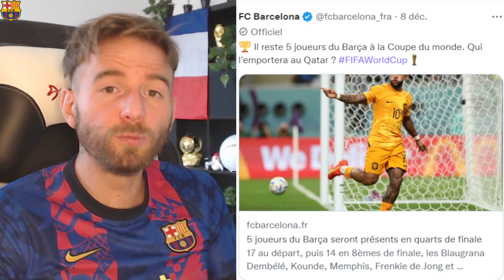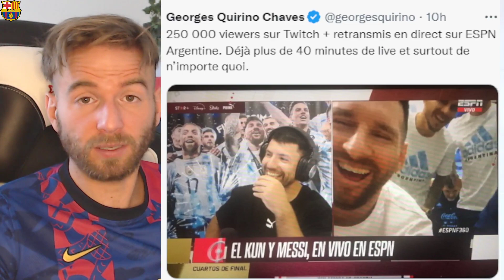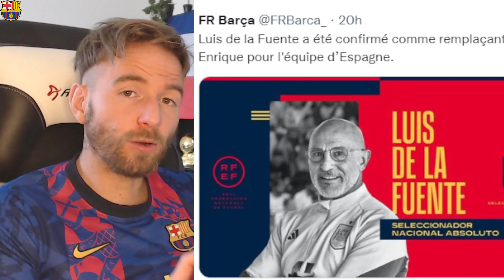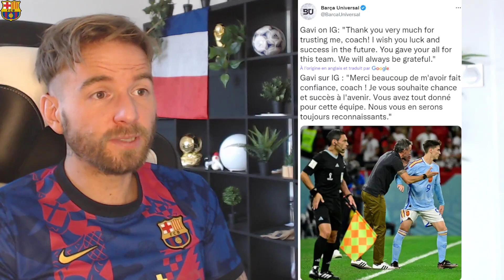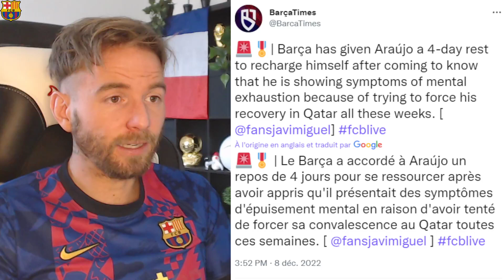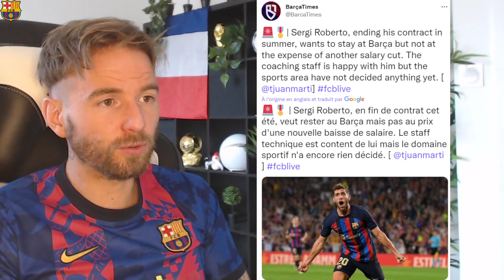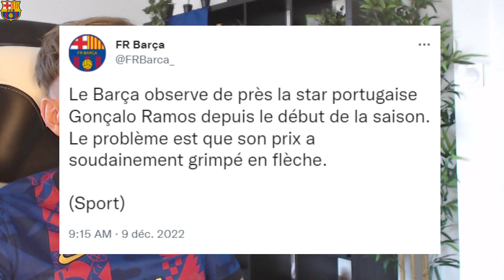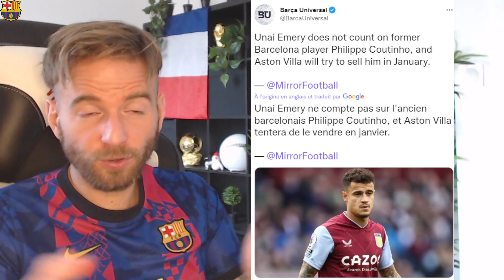🔵🔴 LE BARCA A UN ÉNORME PROBLEME A REGLER SUR GAVI ! / XAVI PREND UNE DÉCISION POUR ARAUJO !